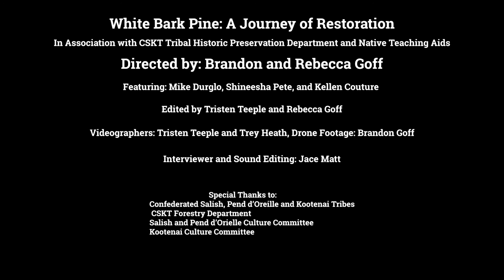White Bark Pine: A Journey to Restoration Trailer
CSKT Tribal Historic Preservation Department Trailer about the restoration process of the White Bark Pine.